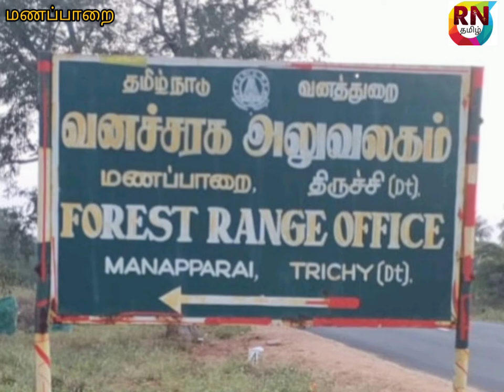வனத்துறைஅலட்சியத்தால் மணப்பாறையில்தொடரும் மயில் வேட்டை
திருச்சி மாவட்டம் மணப்பாறை அருகேயுள்ள பண்ணப்பட்டி மேல்பாகத்திற்குட்பட்டது பெருமாள் கோவில் மலைப்பகுதியில் மயில்களை சமூக விரோதிகள் சிலர் இரவு நேரங்களில் வேட்டையாடி வருவதாக அப்பகுதி மக்கள் புகார் தெரிவித்து வந்த நிலையில் கடந்த 2 நாட்களுக்கு முன் நள்ளிரவில் பன்னீர்மடை பகுதியில் துப்பாக்கியால் சுடும் சத்தம் கேட்டுள்ளது. அப்பகுதி பொதுமக்கள் மர்ம நபர்கள் சிலர் வேட்டையாடுவதாக மணப்பாறை வனத்துறையினருக்கு தகவல் அளித்துள்ளனர். அதனடிப்படையில் சம்பவ இடத்திற்குச் சென்ற வனக்காவலர்களை கண்டு வேட்டையில் ஈடுபட்டவர்கள் தப்ப முயன்றதில் மூன்று பேர் மட்டும் சிக்கினர்.

அவர்களிடமிருந்து ஒரு மயிலை பறிமுதல் செய்து. பின்னர்,அவர்களுக்கு அறிவுரை கூறி மணப்பாறை வனத்துறையினர் அனுப்பி வைத்தனர். இதுகுறித்து வனத்துறையினர் கூறுகையில், சம்பந்தப்பட்ட மூன்று பேரும் வேட்டையில் ஈடுபட வில்லை. சந்தேகத்தின் பேரில் அவர்களை அழைத்து வந்து விசாரித்தோம். இதைத்தொடர்ந்து அவர்கள் அனுப்பி வைக்கப்பட்டனர் என்று தெரிவித்தனர்.

மணப்பாறை வனத்துறையினர் மேல் விசாரணை நடத்தி வேட்டைக்கு பயன்படுத்திய துப்பாக்கிகளை பறிமுதல் செய்யாமலும், தப்பி ஓடியவர்களை தேடி பிடிக்காமலும், மயில் வேட்டையில் ஈடுபட்டார்கள் விடுவித்த சம்பவம் மணப்பாறை பகுதி பொது மக்களிடையேயும், சமூக ஆர்வலர்கள் மற்றும் வனவிலங்கு ஆர்வலர்கள் பெரும் கொந்தளிப்பை ஏற்படுத்தியுள்ளது.

இதே போல் கடந்த 6 மாதங்களில் மணப்பாறை சுற்றுவட்டாரத்தின் பல்வேறு இடங்களில் மர்மமான முறையில் மயில்கள் கொத்து கொத்தாக இறந்த நிலையில்,தேசியப் பறவையான மயில் இனத்தை காப்பாற்ற வனத்துறையினர் நடவடிக்கை எடுக்கத் தவறுவதால் மாவட்ட நிர்வாகம் விரைந்து நடவடிக்கை எடுக்க வேண்டும் என சமூக ஆர்வலர்கள் கோரிக்கை விடுத்துள்ளனர்.